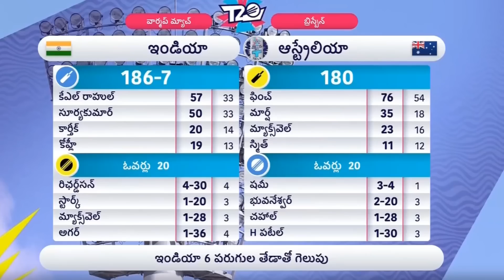Virat Kohli Sensational Fielding Against Australia|AUS vs IND Match 9|T20 World Cup Warm Up Matches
Virat Kohli Sensational Fielding Against Australia|AUS vs IND Match 9|T20 World Cup Warm Up Matches|Filmy Poster